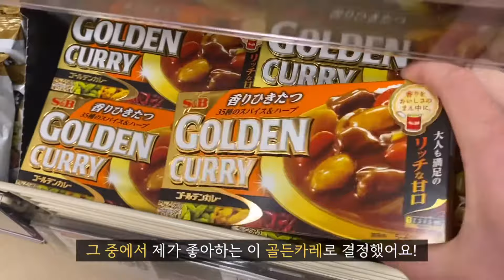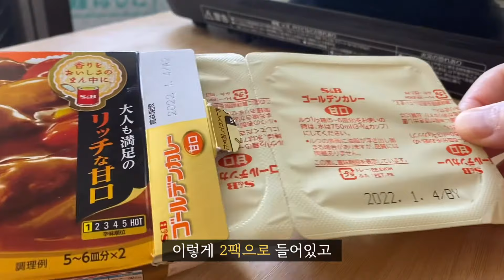일본음식 VLOG :: 일본카레🍛 / 이것만 써보면 풍미가득한 카레가 뚝딱 / 골든카레(일명 초콜릿)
일본 골든카레를 넣어 만든 풍미가득한 일본 카레입니다 :)
부드러운 풍미를 위해 양파를 오래볶고 다시 감자 고기 넣고 끓이고
시간이  은근히 오래 걸리지만 완성되고 부드러운 카레에 흰 쌀밥을
먹는 순간 행복해진답니다 :)

추가로 우유도 조금 넣으면 풍미라는 것이 아주 폭발한답니다.
요새 한국 마트에서도 쉽게 구할 수 있는 골든커리로
부드럽고 풍미가득한 한끼 만들어보심이 어떠신가요 ㅎㅎ!